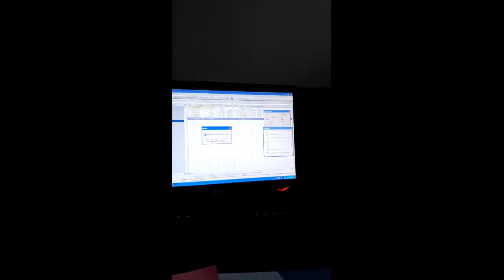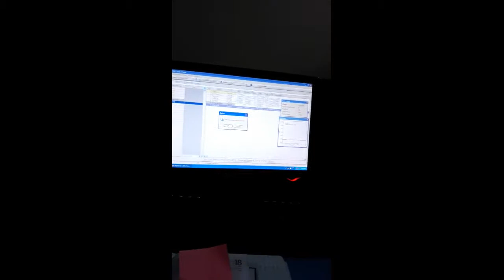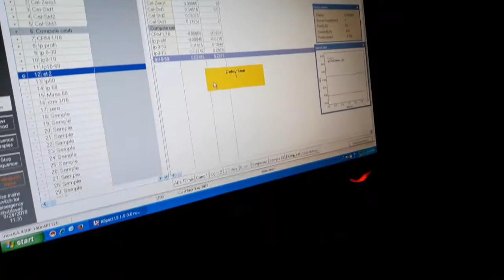P9-2 Determination of Cu in well water with AAS part 3